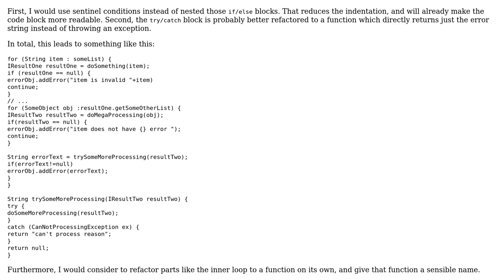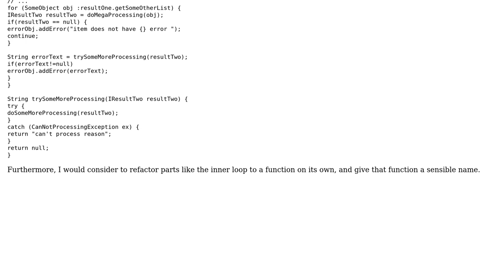Software Engineering: How to clean a refactor Java for-if-try-catch-else kind of messy code?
With thanks & praise to God, and with thanks to the many people who have made this project possible! | Content (except music & images) licensed under CC BY-SA | Music | Images & others | With thanks to user ifelse.codes user Doc Brown and the Stack Exchange Network Trademarks are property of their respective owners. You are responsible for your own actions.